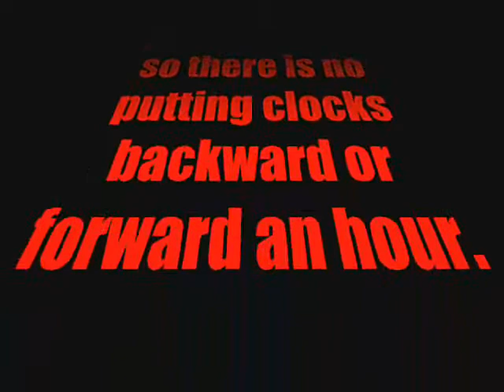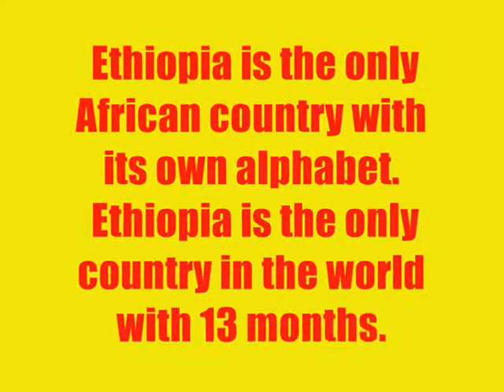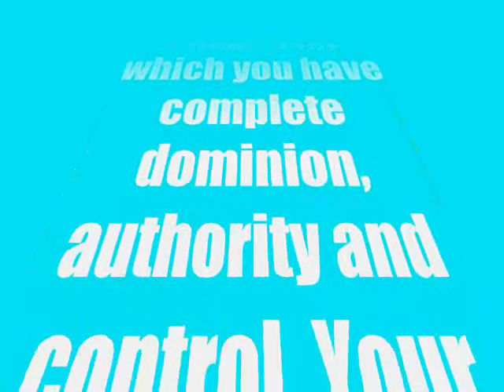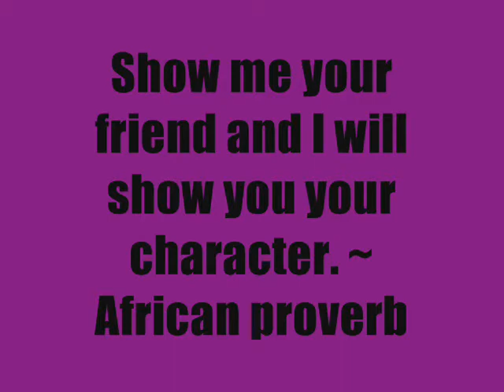Want Ya Listen This Bredrin Right Here; Ras Ijah aka Eternal Fyah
Some New Singles From InI Bredrin Ras Ijah aka Eternal Fyah.
Ancient Land & Dem Smiling Face.
Blaze Up The Fire On All Wicked Heart